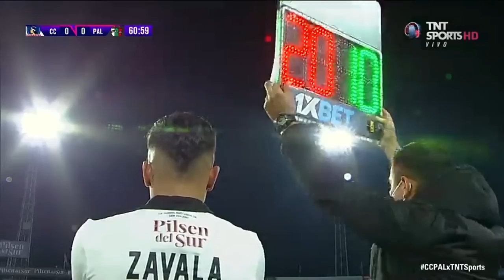Marco Rojas Sets Up The Winning Goal On Debut For Colo-Colo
After a month of building up his fitness, Marco Rojas finally made his debut for Chilean Primera Division club Colo-Colo and he had an instant impact. Sent on for some extra attacking prowess with the score at 0-0 against Palestino, Rojas set up the winner in the 93rd minute of the match. Marco Bolados doing the honours with the finish. Get in there.